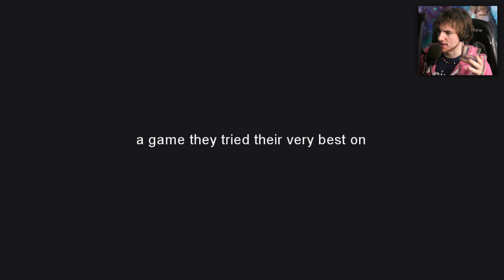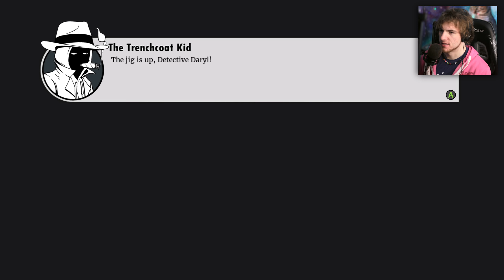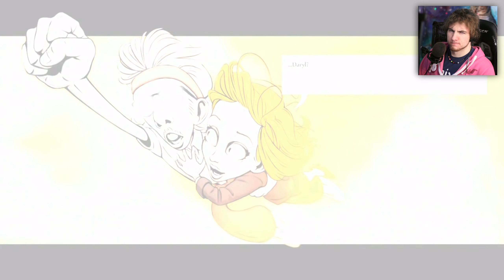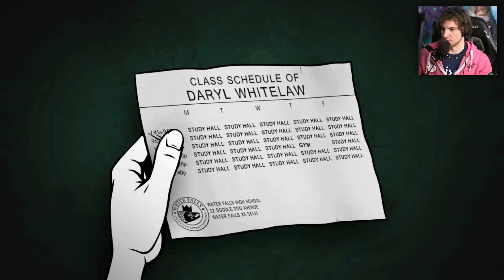SUPER DARYL DELUXE - NEW Comedy Game - (Super Daryl Deluxe Gameplay #1)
Super Daryl Deluxe Gameplay. Super Daryl Deluxe is a new game about Daryl. Daryl is a detective trying to save his girl, not sure if it's his girlfriend or wife to be honest. Super Daryl Deluxe is available on PS4, Xbox, Switch, and PC.